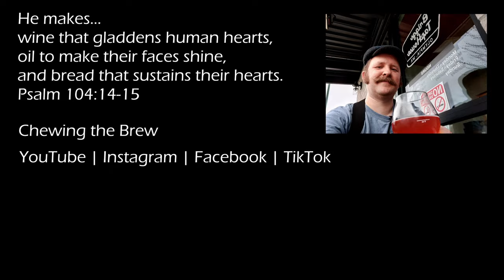Pelican Brewing Bad Santa #139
Pelican may sell this as a Christmas beer, but Cascadian dark ales (or "black IPAs" as they've been called) are good anytime of the year, and this is a good CDA.